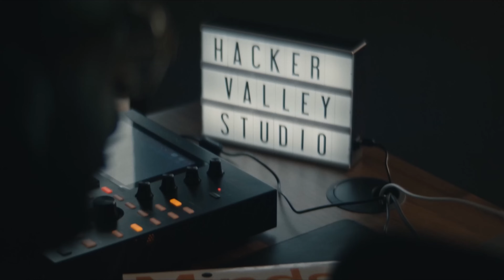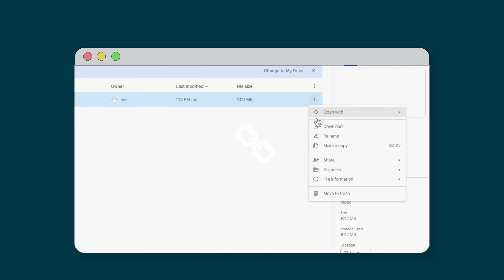Securing Your SaaS and Cyber Influencer Networking with CRO Bob Horn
Ron Eddings sits down with Bob Horn, Chief Revenue Officer at Valence Security. Their conversation centers around the world of SaaS security, examining the current landscape and challenges in managing SaaS risks. Bob also shares experiences from his 25-year career in sales, focusing on the importance of storytelling in sales and innovative approaches of marketing through leveraging cybersecurity influencers.

Impactful Moments:
00:00 - Welcome
00:44 - Introducing guest, Bob Horn
03:36 - Sales & Storytelling in Cybersecurity
07:13 - Current State of SaaS
09:28 - From our Sponsor, Valence Security
10:29 - More SaaS, More Problems
13:52 - Great Security Improves Your Team
17:01 - Consequence of Being Attacked
19:10 - Influencer & In-Person Marketing
25:55 - The Future of SaaS
28:01 - One Step Better…